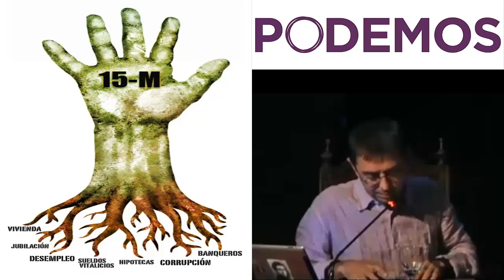PODEMOS. Primero el Movimiento Social y luego el Instrumento Político. Juan Carlos Monedero.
Intervenciones de Juan Carlos Monedero en el Ateneo de Madrid en Espacio Público: ¿Qué tipo de organización necesitamos para el cambio?
Representantes del PSOE, IU, Podemos, Equo, Compromís y Procès Constituent discuten en el Ateneo de Madrid sobre los caminos a seguir por las izquierdas y los movimientos ciudadanos para conseguir el cambio social.